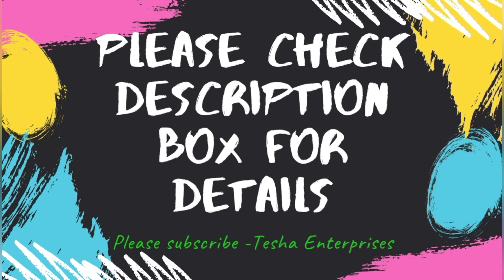Denim Jackets for women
We have brought a few designs of trendy and stylish denim jackets for women and girls.

0:00 Introduction
00:04 Request
00:07 Saman Fashion Wear Full Sleeve Applique Women Denim Jacket  : An exclusive range of Cotton jackets for women. This beautiful jacket bears a sophisticated look and it enhance regular collar, Full sleeves, Cotton fabric, solid pattern & closure button on front. This jacket to your wardrobe and match it with different colors of shirts/ t-shirts or inners to enhance the cool look
Material-cotton
Multipack-1
Sizes: S (Bust Size: 34 in, Length Size: 22 in, Waist Size: 32 in, Shoulder Size: 14 in)
XL (Bust Size: 42 in, Length Size: 25 in, Waist Size: 40 in, Shoulder Size: 15 in)
L (Bust Size: 39 in, Length Size: 24 in, Waist Size: 37 in, Shoulder Size: 15 in)
M (Bust Size: 36 in, Length Size: 23 in, Waist Size: 34 in, Shoulder Size: 14 in)
Price :₹495/-
00:16 Nifty Full Sleeve Solid Women Denim Jacket
Fabric: Denim
Sleeve Length: Long Sleeves
Pattern: Solid
Multipack: 1
Sizes: S (Bust Size: 34 in, Length Size: 19 in)
Price : ₹690/-
00:29 Dimpy Garments Puff Sleeve Buttoned Denim Jacket For Women
Fabric: Denim
Multipack: 1
Sizes: S (Bust Size: 36 in, Length Size: 19 in)
Price : ₹520/-
01:14 Fancy Designer Women Jackets & Waistcoat
Fabric: Cotton Blend
Pattern: Solid
Multipack: 1
Sizes: S (Bust Size: 36 in, Length Size: 19 in, Waist Size: 28 in, Shoulder Size: 13 in)
XL (Bust Size: 41 in, Length Size: 19 in, Waist Size: 34 in, Shoulder Size: 16 in)
L (Bust Size: 40 in, Length Size: 19 in, Waist Size: 32 in, Shoulder Size: 15 in)
M (Bust Size: 38 in, Length Size: 19 in, Waist Size: 30 in, Shoulder Size: 14 in)
Price : ₹450/-
01:24 Women's Designer Denim Jacket
Fabric: Denim
Pattern: Solid
Multipack: 1
Sizes: S (Bust Size: 36 in)
L (Bust Size: 40 in)
M (Bust Size: 38 in)
Country of Origin: India
Price : ₹500/-
01:44 Information for Purchase
01:42 Follow
01:46 Real Image
01:57 Thank You
Things to know before purchase
• Easy return, replacement and refund policy.
Follow us on marketplace :
Please_inbox_on_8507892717_for_any_query regarding our product purchase.
If you are watching our channel for the first time then please Like, Subscribe , comment and Share this channel, also press the bell icon to get notification from our channel, as we try to upload our video once in a week.
Free delivery all over India (Shipping may be applied in some cases but it's rare). COD available. Easy return policy (product is easily returned within 5 to 7 days of delivery in case of false product is delivered or in case of any defect)
*Actual product may vary from image.